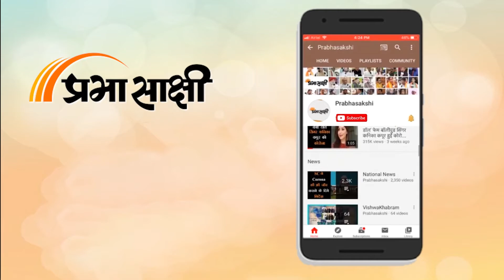Vishwakhabram I India और Taliban की सीधी बातचीत से Pakistan के तोते क्यों उड़ गये ? | Afghanistan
तालिबान ने अफगानिस्तान पर कब्जा तो कर लिया लेकिन देश का खाली खजाना देख उसके होश उड़ गये हैं। अपनी क्रूरता के लिए मशहूर तालिबान के नेता आजकल देश-देश घूम कर समर्थन मांग रहे हैं, अन्न मांग रहे हैं, कंबल मांग रहे हैं, दवाई मांग रहे हैं, पैसा मांग रहे हैं। तालिबान को यह भी चिंता है कि कब तक भूखे पेट उसके लड़ाके मैदान में डटे रहेंगे? तालिबान के सामने एक ओर आईएस के बढ़ते आतंकी हमलों को रोकने की चुनौती है तो दूसरी ओर भूख और सर्दी से बेहाल जनता की मदद कैसे की जाये यह उसके समझ नहीं आ रहा है। अमेरिका ने भले अफगानिस्तान को अधर में छोड़ दिया हो लेकिन संयुक्त राष्ट्र समेत अंतरराष्ट्रीय समुदाय अफगानिस्तान की जनता की बेहाली को देखते हुए उसकी मदद के लिए आगे आ रहा है।

वाकई यह मदद जल्द नहीं की गयी तो अफगानिस्तान के हालात और बदतर हो जाएंगे। इसी बीच भारत सरकार ने अफगानिस्तान में तालिबान के नेतृत्व वाली अंतरिम सरकार से बातचीत करनी शुरू कर दी है लेकिन इस बातचीत से पाकिस्तान घबरा गया है। पाकिस्तान का घबराना स्वाभाविक भी है क्योंकि उसकी योजना थी तालिबान के जरिये कश्मीर में आतंकवाद फैलाने की लेकिन तालिबान को भी अच्छी तरह समझ आ रहा है कि अफगानिस्तान की मुश्किल समय में मदद भारत ही कर सकता है इसलिए तालिबान सरकार के प्रतिनिधियों ने भारत से वार्ता की है। क्या है अफगानिस्तान के मुद्दे पर ताजा अपडेट आइये जरा एक निगाह डालते हैं। संबंधित विस्तृत रिपोर्ट पढ़ने के लिए क्लिक करें
0:00 intro
0:12 भारत-तालिबान ने क्या बात की ?
3:38 अब भारत और क्या करेगा ?
4:34 पाकिस्तान के होश क्यों उड़े हुए हैं ?
5:20 रूस ने अब तक क्या किया ?
6:26 छवि क्यों सुधारने में लगा है तालिबान?
7:57 closing